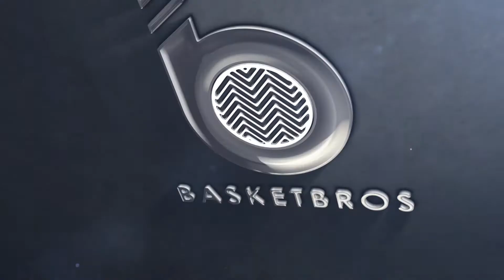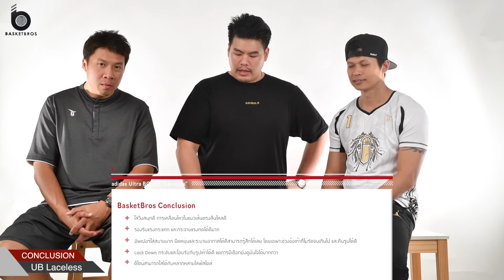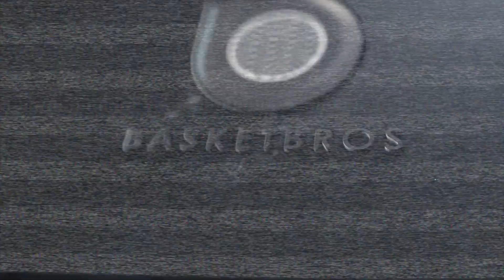UltraBOOST Laceless VS Crazy Explosive 2017 Low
เชื่อว่าหลายๆ คนคงเคยสงสัยกันว่า Ultra Boost ใส่เล่นบาสได้หรือเปล่าน้อออออออ เพราะมันทั้งนุ่ม ทั้งเบา น่าใส่เล่นชะมัด พวกเรา BasketBros มาไขข้อข้องใจให้แล้วครับ โดยนำเอารองเท้ารุ่นล่าสุดในตระกูล Ultra Boost อย่าง Laceless มารีวิว เปรียบเทียบกับรองเท้าบาสที่ได้ชื่อว่าเป็นอัลตร้าบูสต์สำหรับสายบาสอย่าง Crazy Explosive 2017 Low จะเป็นยังไง เรามาดูพร้อมกันครับ

และขอขอบคุณ Ari Running Concept Store สำหรับการจัดหารองเท้ามาให้เรารีวิวกันนะคร้าบบบบบ

เพื่อความคมชัดบาดลูกกะตา อย่าลืมกด HD กันนะครัช
ฝากติดตามพวกเราผ่านช่องทางอื่นๆ ด้วยนะคร้าบบบบบ